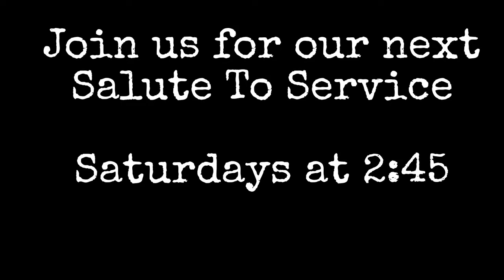Salute To Service - US Army Specialist David Gene Nelson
Meet David, a native of SE Iowa who answered the call of duty in 1966 and served our country overseas.

This video was featured on KBKB-FM 101.7 The Bull on April 24th, 2020 as part of their recurring Salute To Service segment.